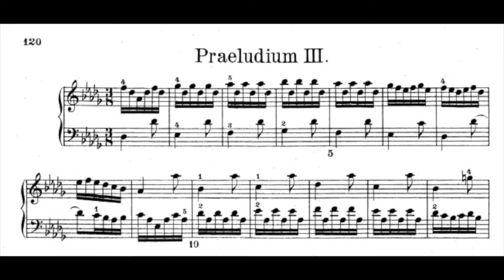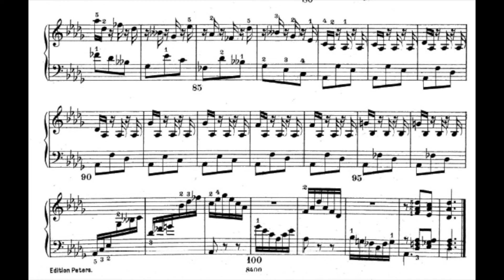Brad Mehldau plays Prelude No.3 in C-sharp major, BWV 848 (WTC I)